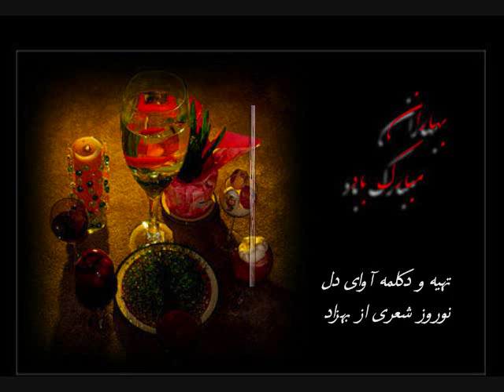noruz,,,,,,,,,,,,,نوروز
نوروز شعری از بهزاد
تهیه و دکلمه آوای دل
نام ترانه متن بهار' بهار
نوروز بر همگان پیروز